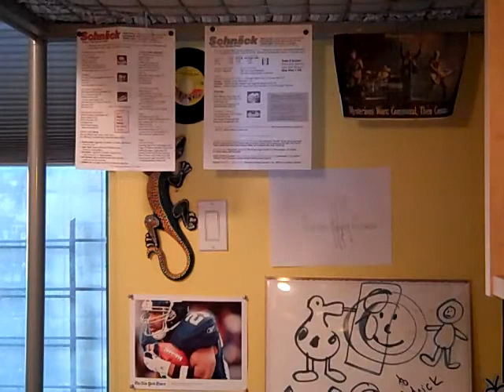The Consequences of Mothers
A Mother's Day video.